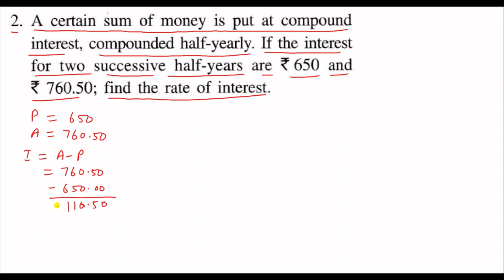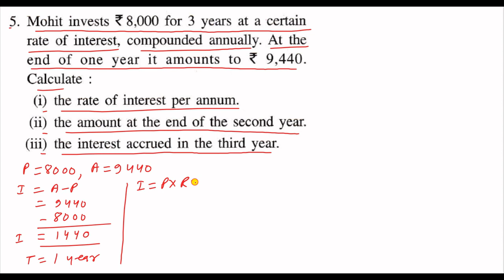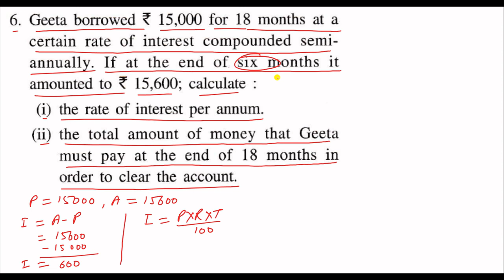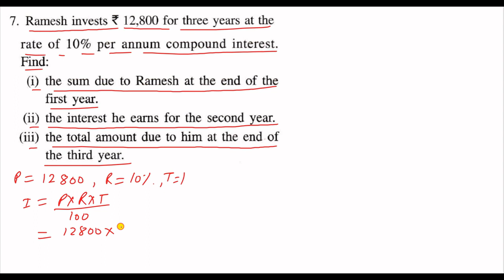CLASS 9 MATHS COMPOUND INTEREST 7 ICSE BOARD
ALL THE SUMS ARE EXPLAINED